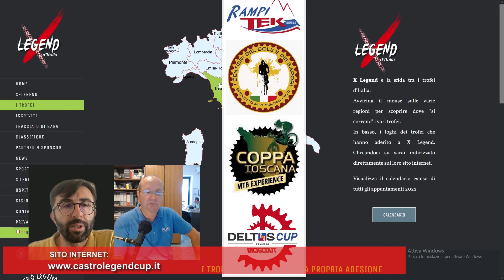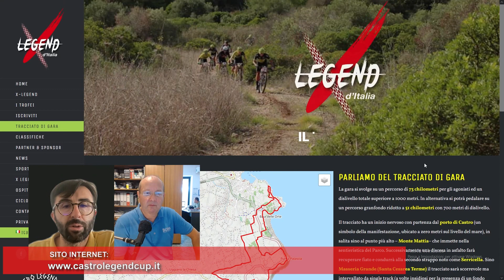SPECIALE XLEGEND 1